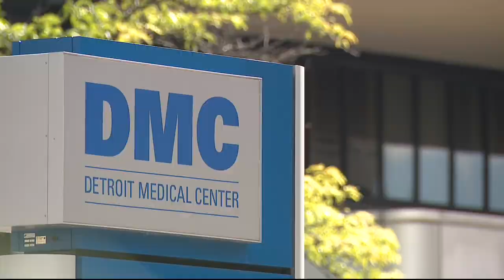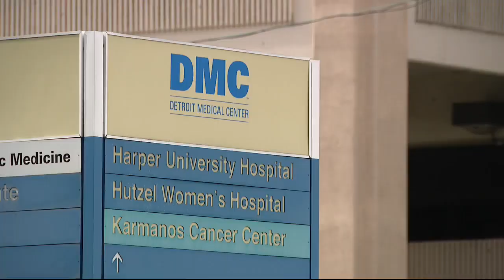Woman says she was sexually assaulted by Detroit Medical Center worker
Karen Ellis says she was sexually assaulted by a Detroit Medical Center employee last July. She was resting in her bed recovering from two procedures when the hospital worker - who was delivering her dinner - sexually assaulted her.